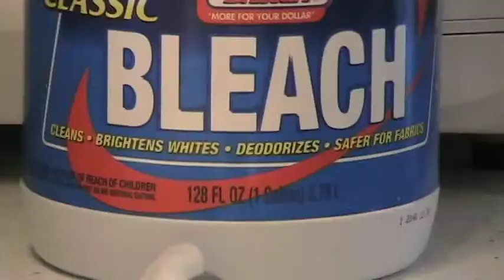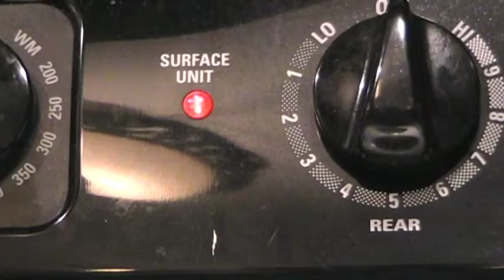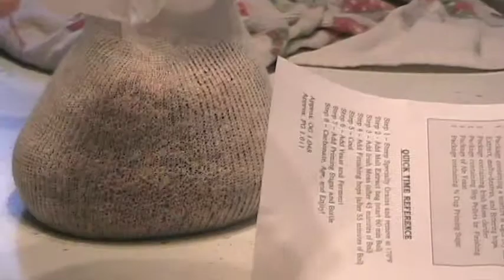BEER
Two Brewmasters' epic quest.

A Documentary by Patrick E. Farrell.

Official Entry:
- 2011 Wisconsin Union Directorate Film Committee Student Film Competition
- 2011 UNH SCAN-TV Film Festival